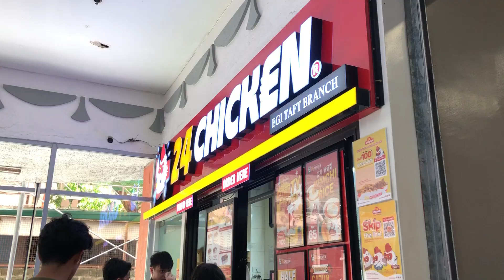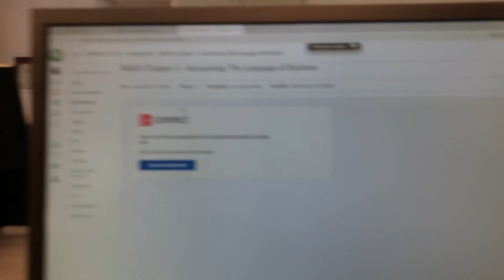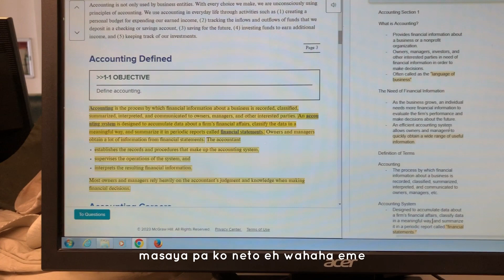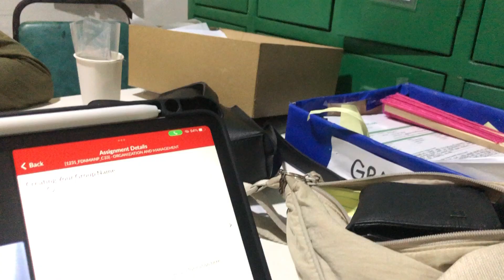UNI VLOG | first day of classes in DLSU, studying, and enjoying college 📝📚 • hiimmica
hi guys! welcome back to my vlogg!! this is my first uni vlog that features me studying HAHAHAHAH i hope u guys enjoyed the vlog as much as i did when i was filming this kasi ngayon di na ko masaya eh eme HAAHAHAHH SEE U GUYS ON MY NEXT ONE!! ILY ALL

i'll see u guys on my next clout chasing journey through college (happening)  lmao

Instagram › @hiimmicaa
Twitter › @hiimmica
TikTok › @tiktoknimica